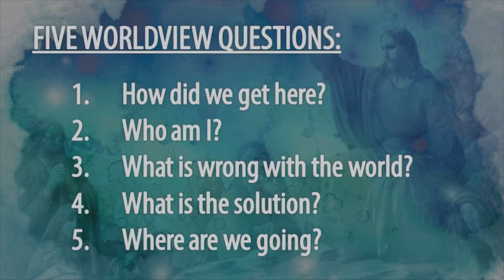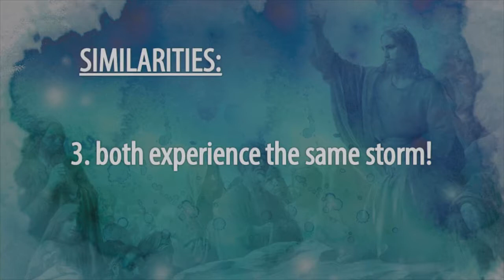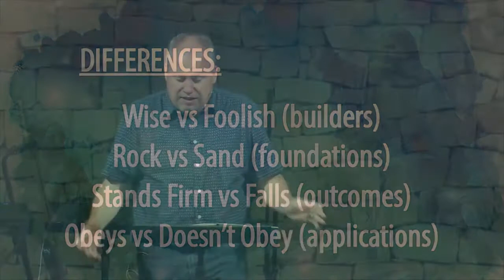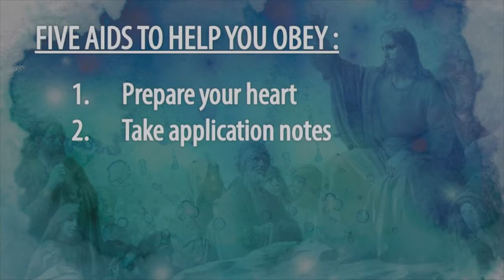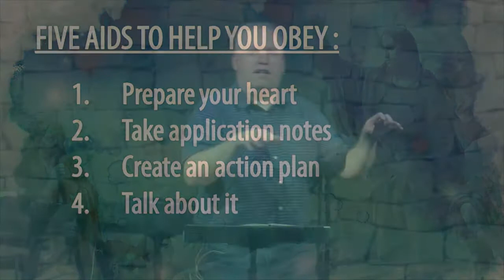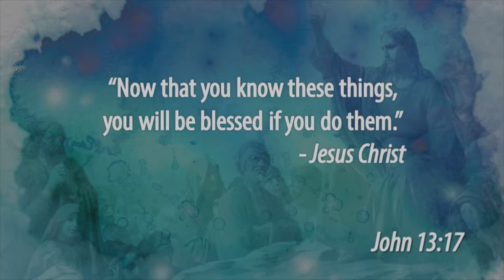The Two Builders (by Justin Tamlin)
Exposing our view of obedience. The parable of the wise and foolish builders (Matthew 7:24-29).